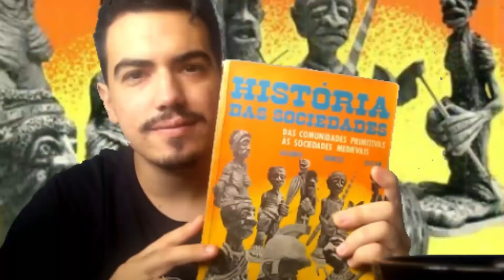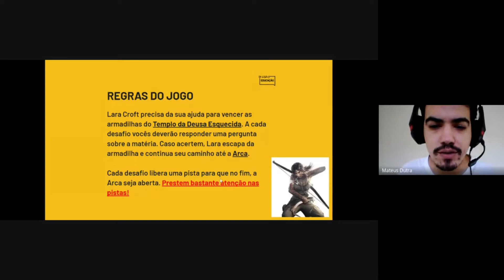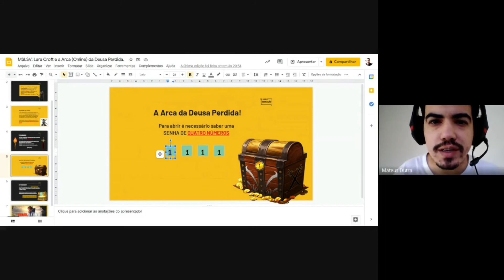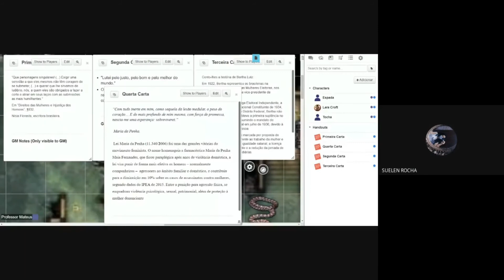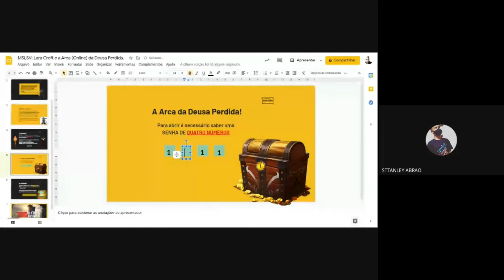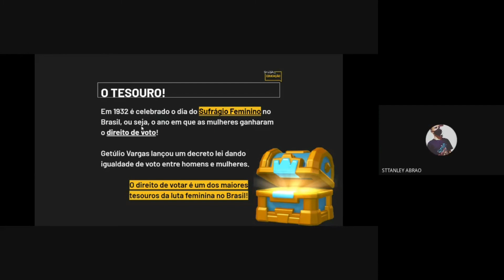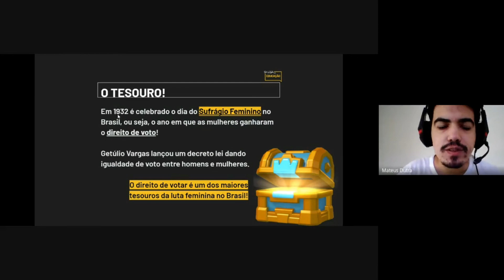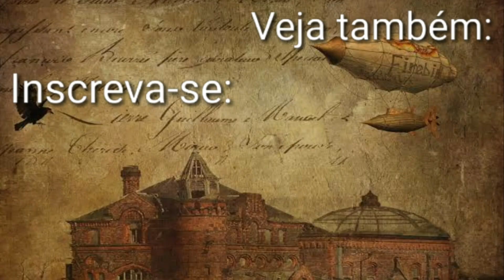Criei um JOGO para meus ALUNOS?! - Os melhores sábados letivos da sua vida.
No vídeo de hoje mostro a aula ministrada no dia 10/04/2021 para as turmas do nono ano dos anos finais do ensino fundamental para o projeto "Melhores Sábados Letivos da Sua Vida!", com o tema, Mulheres: Lutas e conquistas. No jogo, "Tomb Raider e a Arca (online) da Deusa Esquecida", os alunos devem  ajudar a arqueologa e historiadora Lara Croft a vencer os desafios do templo antigo enquanto desvendam juntos a história das mulheres no Brasil!